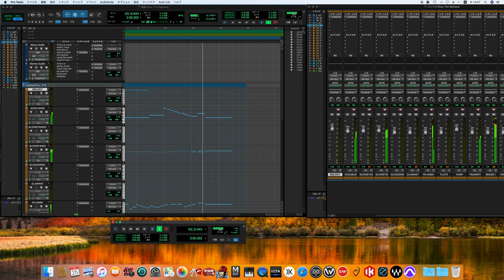Over The Rainbow / Judy Garland song cover -off vocal ver.- (30's sound finish) 🙅‍♂️Sorry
Judy Garland
ジュディ・ガーランド
Over the Rainbow